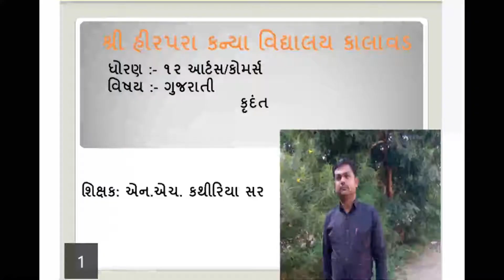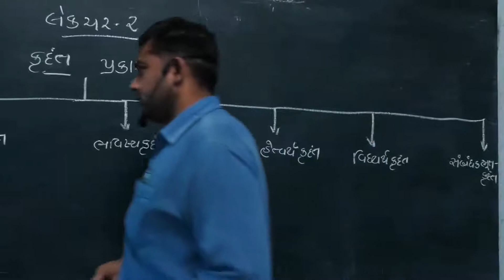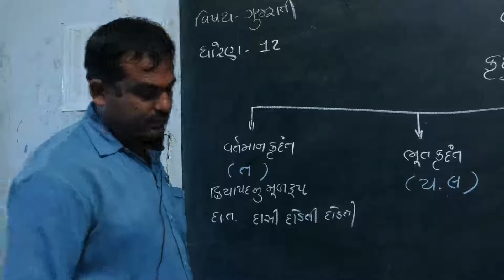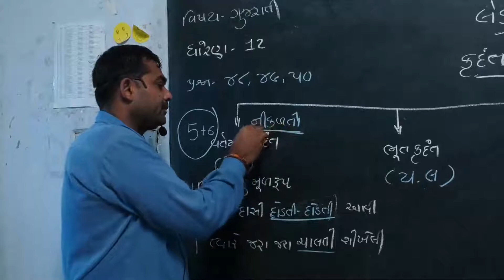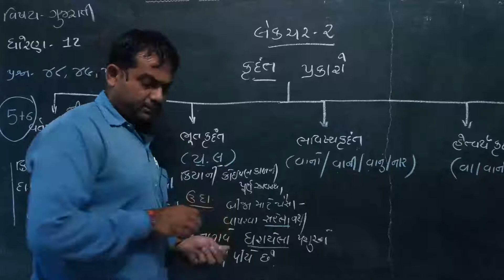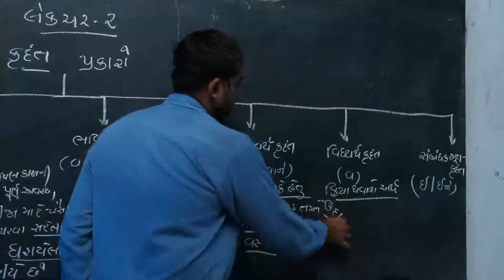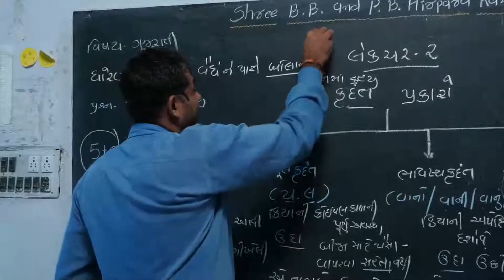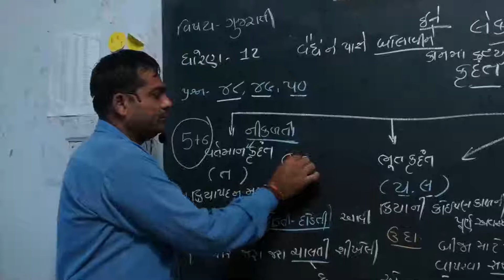Std 12||Gujarati||Grammar||Lec2|| N. H. Kathiriya